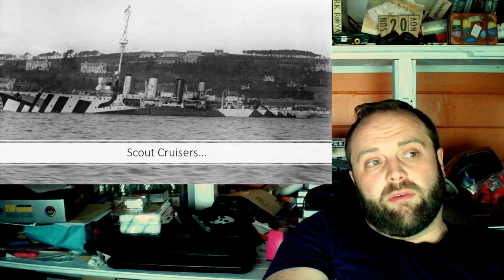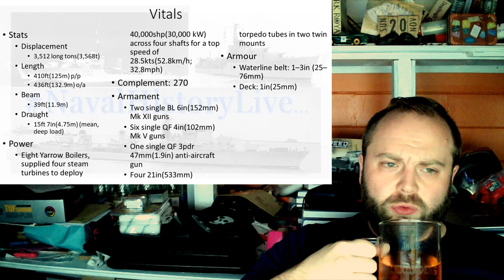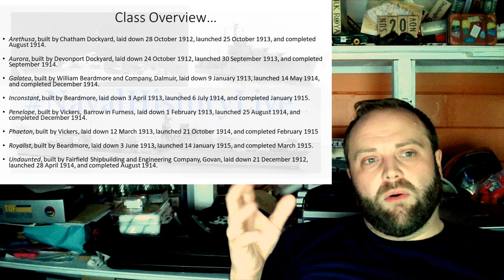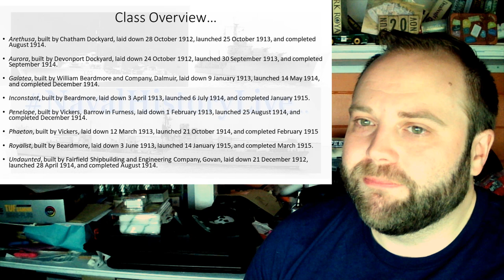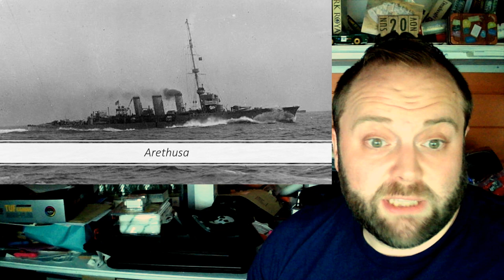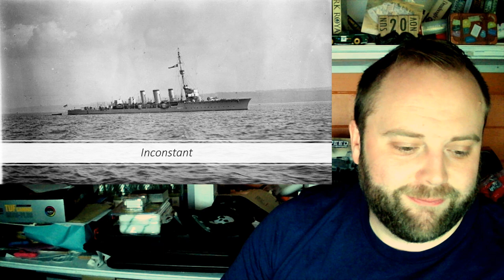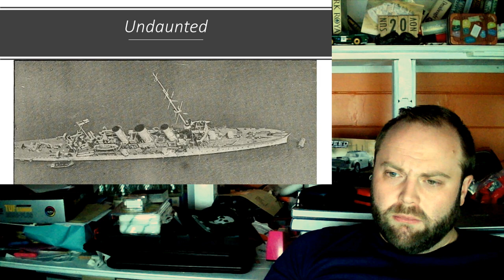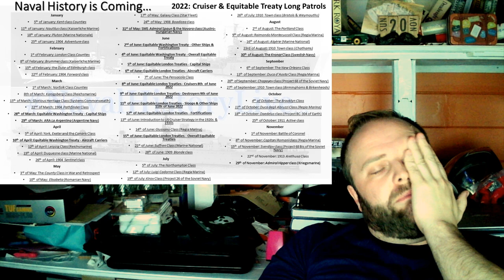Arethusa(1913) Class: Light Cruisers or....